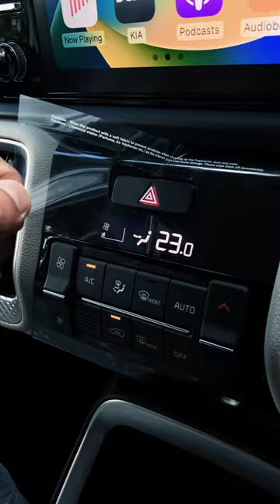Kia Sonet Peeling ASMR 🎧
Includes:
- 33 Ultimates Lightroom & VN Presets/Luts Collection
- 13 Moody Preset Collection
- 5 Basic Lightroom Presets
Download our all-time Lightroom presets collections. Made to edit your photos on the go. These are real time savers. You can just edit your photos under a minute! These presets provide advanced and modernized color tones for making your Instagram photos, nature photos, wedding photos, event photos and stories pop-up from ordinary photo edits.

➤ Photo/Video Products we Use 📹
• Camera 1 - (Sony A6400)
• Camera 2 - (Gopro Hero 10 Black)
• Mobile Tripod - (Portable Silver)
• DSLR Tripod - (Digitek DTR)
• Mic 1 - (Comica VM20)
• Mic 2 - (Boya MM1 Shotgun)
• Collar mic - (Boya Lavalier)
• Mobile Lenses - (Skyvik Wide)
• Foldable Headphone - (Adcom)

➤ Art/Drawing Products we Use 🖌️
• Erasers (Kneadable)
• Sketch book - (Artist Pad A4)
• White charcoal - (White Pencil)
• Sketch Pens - (50 nos)
• Colours - (Poster Colours)
• Drawing Stump - (Smudge)
• Drawing Pens - (Pack of 6)
• Travel Journal - (Scrap Book)